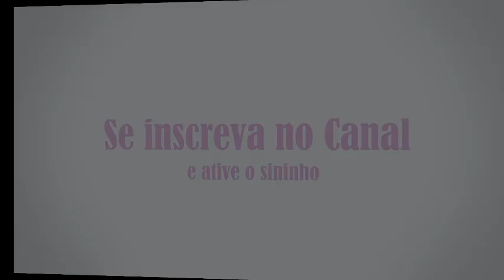Comprar a Ave na Papinha ou Comendo Sozinha????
No vídeo de hoje vamos falar sobre a aquisição dos filhotes na papinha ou comendo sozinho.
Eu particularmente prefiro adquirir os filhotes na papinha, mais eu sei cuidar e tenho tempo, falo mais sobre isso e explico melhos no vídeo.

E agora??? Pegar o filhote na papinha ou comendo sozinho???